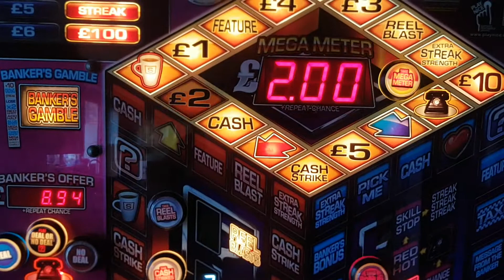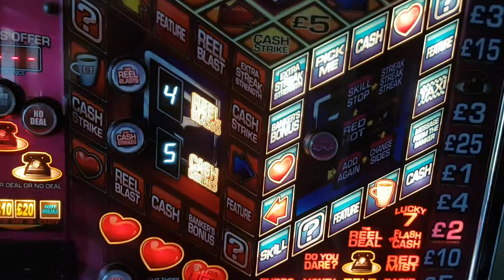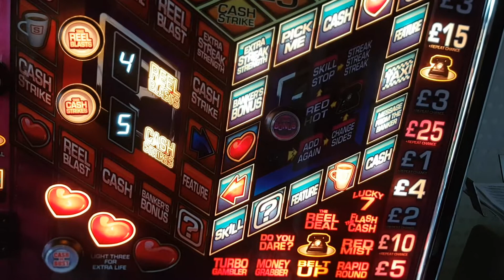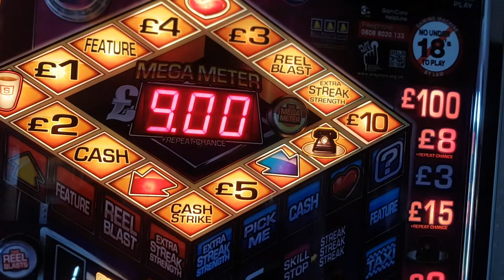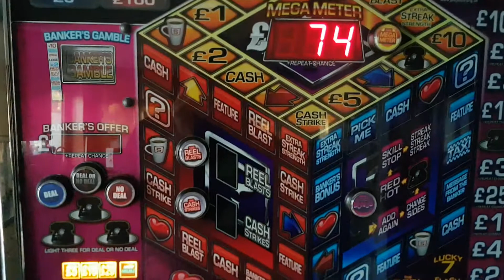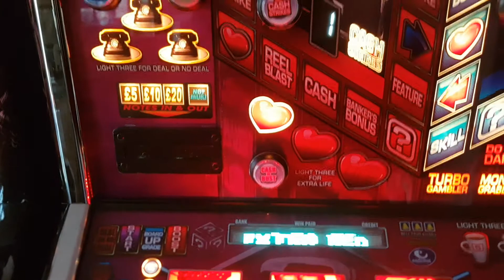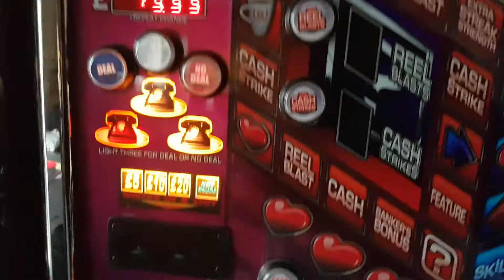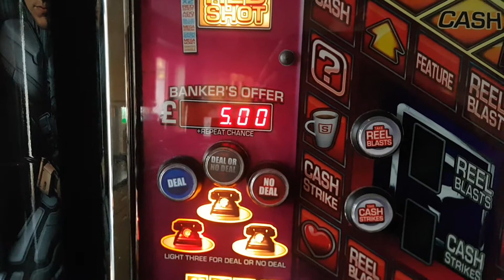DOND The Big Box Jackpot